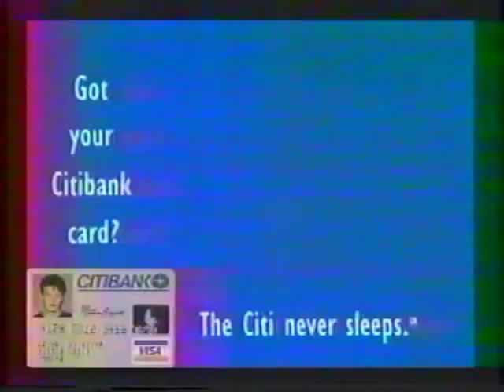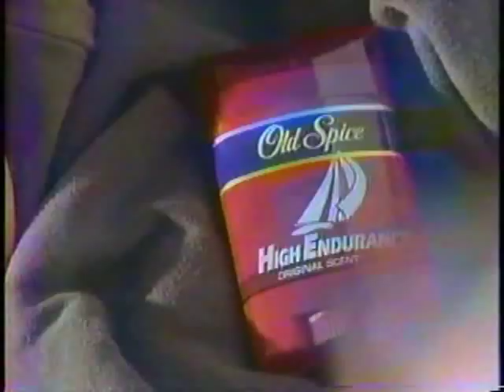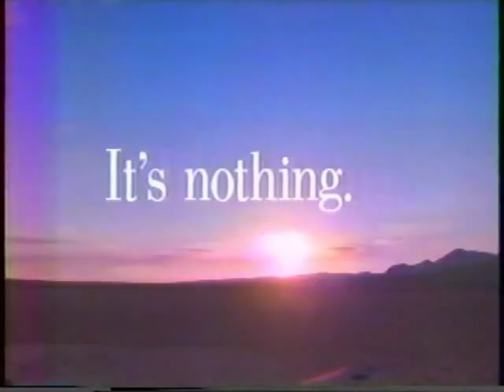'90s Ad Breaks Vol. 13 - October 1995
First of two batches of ads from the last half of Fox's broadcast of the San Diego Chargers-Dallas Cowboys game on Oct. The video quality isn't great but does improve over time.

Break 1:
- Wendy's Spicy Chicken Filet sandwich (with a smokin' Dave Thomas)
- Dodge Ram (You will be hearing from Edward Herrmann a lot in these ad breaks.)
- Fox promo - "Misery Loves Company" ("Can a divorced man find happiness with a girl half his age?")
- Fox NFL Sunday promo (with J.J. Stokes of the San Francisco 49ers)

Break 2:
- Citibank (So a tuxedo T-shirt wasn't good enough for Mr. T-shirt and Jeans' wedding?)
- Busch beer (I don't think this ad has enough livestock or mountains, do you?)
- Dodge Stratus

Break 3:
- Dodge Ram and Ram Club Cab (Told you.)
- Old Spice High Endurance deodorant (Look at your deodorant. Now back to me. Now back to your deodorant ... )
- McDonald's - Looney Tunes "Looney Plays" cup series (Dan Marino and Daffy Duck are allergic to each other. Ha.)
- United Airlines (OMG! E-tickets! "Nothing" is right ... )
- Fox promo - "Married ... with Children" (episode "How Bleen Was My Kelly")
- Fox NFL Sunday sponsor tag - United Airlines (and an elephant from the San Diego Zoo)

Break 4:
- "Never Talk to Strangers" TV spot (Lord, this looks spectacularly awful.)
- New York Life (I'm staying away from this guy during flu season.)
- Fox promo - "Melrose Place" (episode "Let the Games Begin")
- Fox NFL Sunday promo

Break 5:
- Fox promo - "My Cousin Vinny"
- GMC Sierra (with tag for West Texas GMC Truck Team)
- Sports Medicine Center at South Park Hospital (A "sports nut"? You're half right, anyway...)
- The Plains National Bank of West Texas - PlainsAdvantage Gold debit card (Awesome.)
- Southwest Conference football - Texas Tech vs. Rice